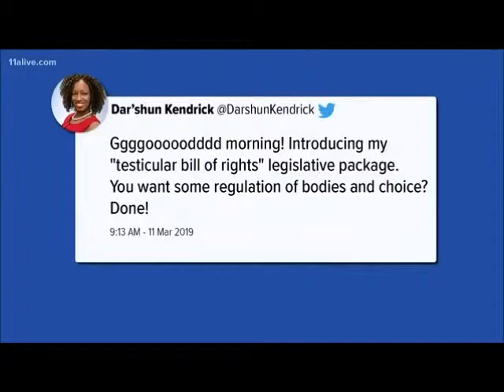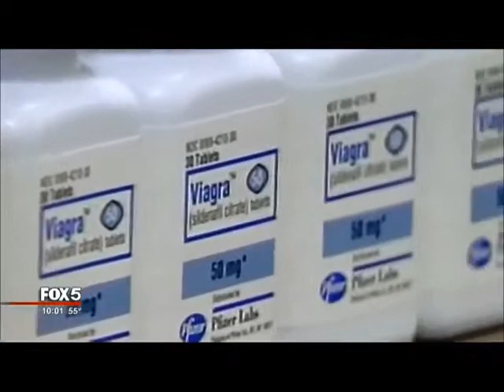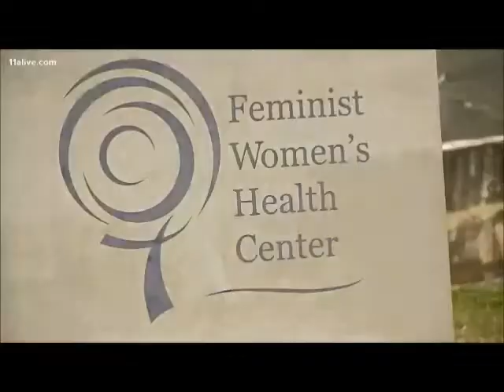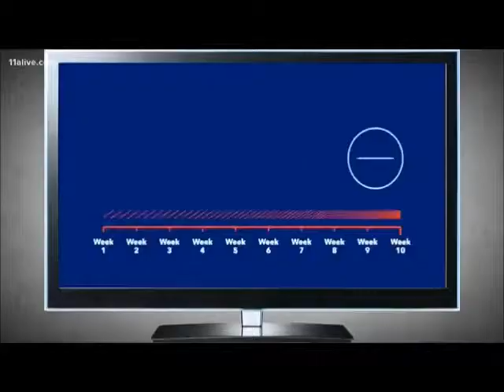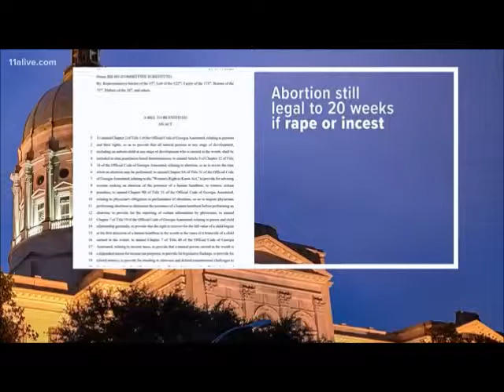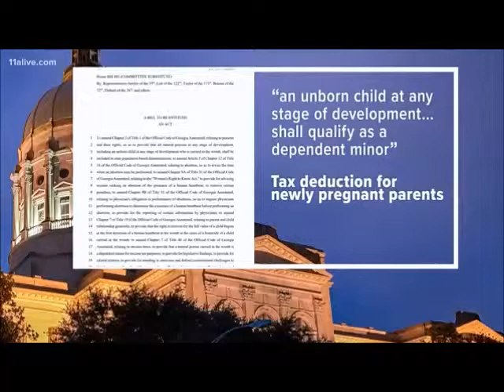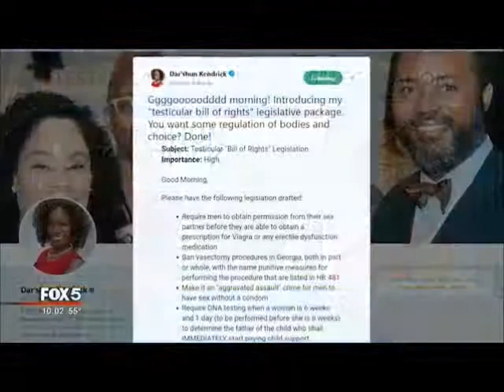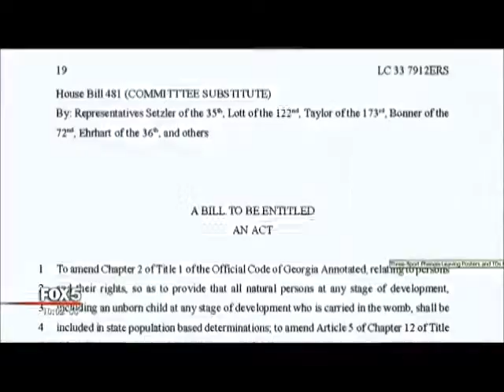Bill of Rights for Testicles?! @RRPSHOW Special Report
Bill of Rights for Testicles?!